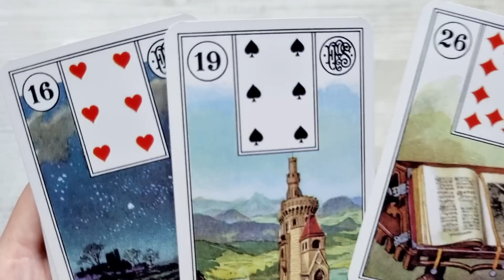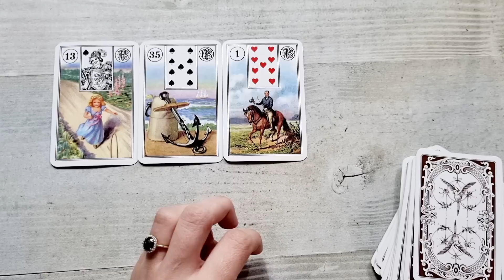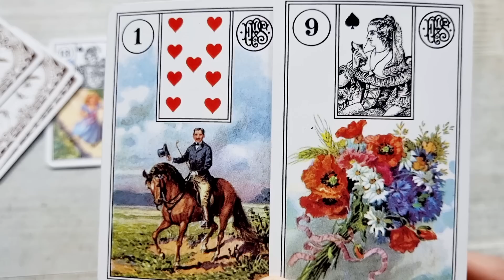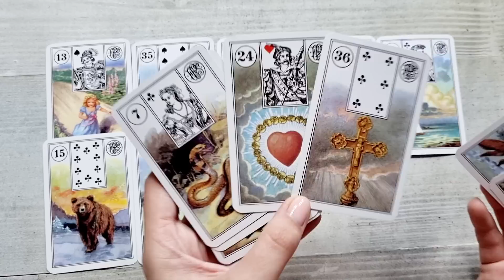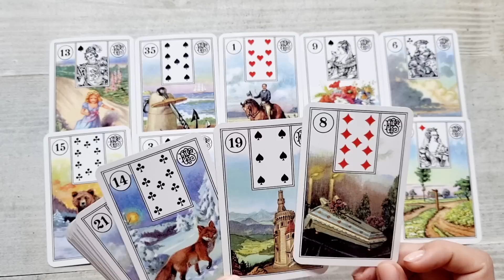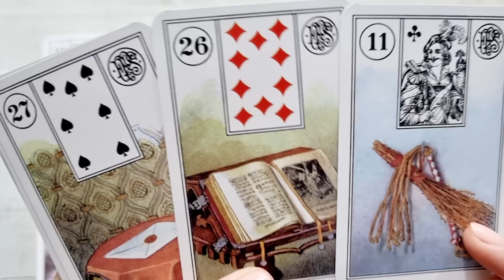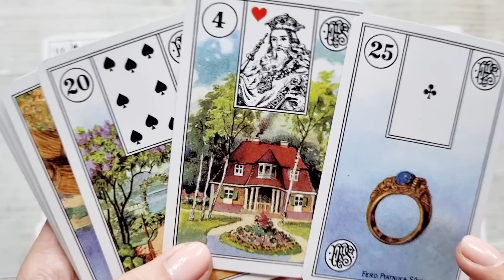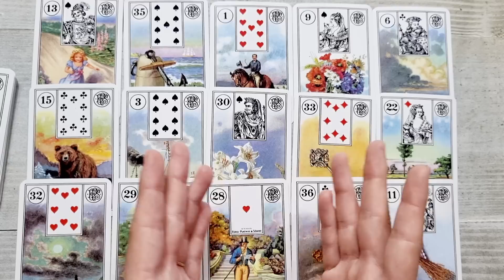𝗨𝗡 𝗡𝗢𝗨 𝗜𝗡𝗖𝗘𝗣𝗨𝗧 𝗠𝗔𝗚𝗜𝗖! 😲 𝗔𝗟𝗨𝗡𝗚𝗜 𝗧𝗢𝗧 𝗥𝗔𝗨𝗟 𝗗𝗜𝗡 𝗩𝗜𝗔𝗧𝗔 𝗧𝗔! 🍀𝘁𝗮𝗿𝗼𝘁